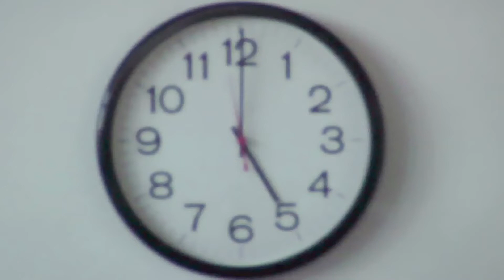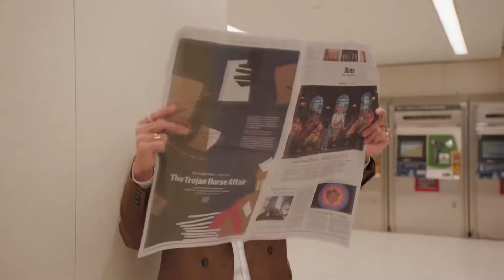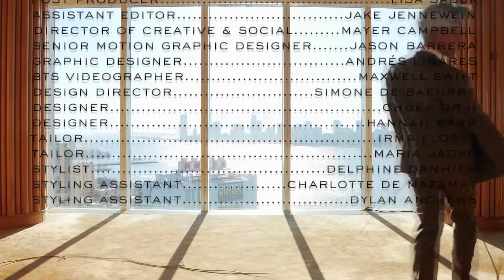Oscar De La Renta New York Woman FW 22-23